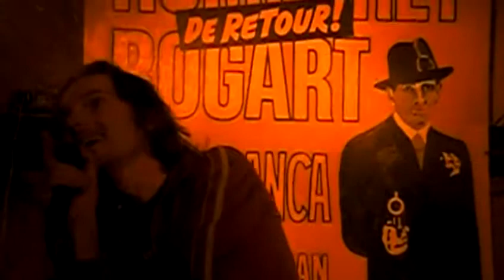casablanca, karaoke , amsterdam, phildutch, hugo, Jeroen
casablanca, karaoke , amsterdam, phildutch, hugo, renzo